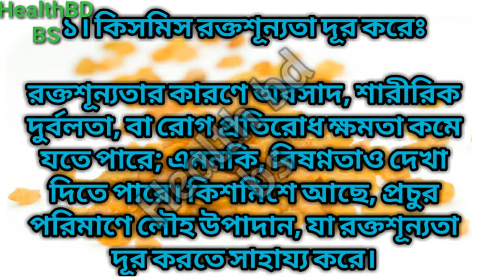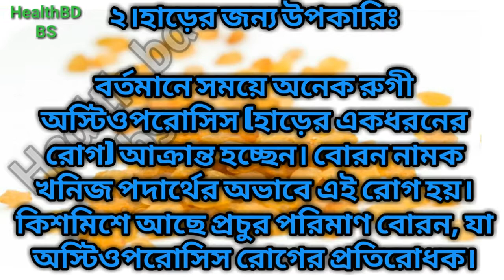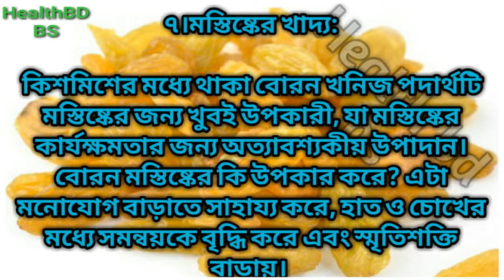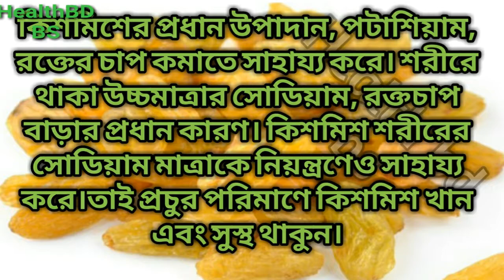কিসমিসের অবিশ্বাস্য সাস্থ্য উপকারি ৮টি গুনাগুন। - 2017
welcome to health bd bs channel.
আমাদের আজকের টপিক হচ্ছে...
রক্তশূন্যতা দূর করে:

রক্তশূন্যতার কারণে অবসাদ, শারীরিক দুর্বলতা, বা রোগ প্রতিরোধ ক্ষমতা কমে যতে পারে; এমনকি, বিষণ্ণতাও দেখা দিতে পারে। কিশমিশে আছে, প্রচুর পরিমাণে লৌহ উপাদান, যা রক্তশূন্যতা দূর করতে সাহায্য করে।

হাড়ের জন্য উপকারিঃ

বর্তমানে সময়ে অনেক রুগী অস্টিওপরোসিস (হাড়ের একধরনের রোগ) আক্রান্ত হচ্ছেন। বোরন নামক খনিজ পদার্থের অভাবে এই রোগ হয়। কিশমিশে আছে প্রচুর পরিমাণ বোরন, যা অস্টিওপরোসিস রোগের প্রতিরোধক।

এসিডিটি কমায়:

রক্তে অধিক মাত্রায় এসিডিটি (অম্লতা) বা টক্সিসিটি (বিষ উপাদান) থাকলে, তাকে বলা হয়, এসিডোসিস। এসিডোসিসের (রক্তে অম্লাধিক্য) কারণে বাত, চর্মরোগ, হৃদরোগ ও ক্যান্সার হতে পারে। কিশমিশ রক্তের এসিডিটি কমায়।

কিশমিশে আছে প্রচুর পরিমাণে আঁশ:

খাবারে প্রচুর পরিমাণ আঁশ থাকলে কোলোরেক্টারাল ক্যান্সার ঝুঁকি কমে যায়। এক টেবিল চামচ কিশমিশ ১ গ্রাম পরিমাণ আঁশ থাকে।

চোখের জন্য উপকারিঃ

আপনি কি জানেন, প্রতিদিন কিশমিশ খেলে বৃদ্ধ বয়সে অন্ধত্ব থেকে রক্ষা পাওয়া যায়? কিশমিশে আছে প্রচুর পরিমাণ, এন্টি-অক্সিডেন্ট, যা অন্ধত্ব প্রতিরোধ করে।

কিশমিশে আছে এন্টি-কোলেস্ট্রোরেল উপাদান:

কিশমিশে কোন কোলেস্ট্রোরেল নাই--এটাই বড় কথা না। বরং কিশমিশে আছে এন্টি-কোলোস্ট্রোরেল উপাদান যা রক্তের খারাপ কোলোস্ট্রোরেলকে হ্রাস করতে সাহায্য করে। কিশমিশের দ্রবণীয় আশ, লিভার থেকে কোলোস্ট্রোরেল দূর করতে সাহায্য করে। এক কাপ কিশমিশে আছে ৪ গ্রাম পরিমাণ দ্রবণীয় আঁশ।

পলিফেনল নামক এন্টি-অক্সিডেন্টও কোলোস্ট্রোরেল শোষণকারী এনজাইমকে নিয়ন্ত্রণ করে।

মস্তিষ্কের খাদ্য:

কিশমিশের মধ্যে থাকা বোরন খনিজ পদার্থটি মস্তিষ্কের জন্য খুবই উপকারী, যা মস্তিষ্কের কার্যক্ষমতার জন্য অত্যাবশ্যকীয় উপাদান। বোরন মস্তিষ্কের কি উপকার করে? এটা মনোযোগ বাড়াতে সাহায্য করে, হাত ও চোখের মধ্যে সমন্বয়কে বৃদ্ধি করে এবং স্মৃতিশক্তি বাড়ায়।

রক্তচাপ নিয়ন্ত্রণে রাখে:

কিশমিশ শুধুমাত্র রক্তের মধ্যে থাকা বিষোপাদান কমায় তাই না, বরং রক্তচাপও কমায়। কিশমিশের প্রধান উপাদান, পটাশিয়াম, রক্তের চাপ কমাতে সাহায্য করে। শরীরে থাকা উচ্চমাত্রার সোডিয়াম, রক্তচাপ বাড়ার প্রধান কারণ। কিশমিশ শরীরের সোডিয়াম মাত্রাকে নিয়ন্ত্রণেও সাহায্য করে।

তাই প্রচুর পরিমাণে কিশমিশ খান এবং সুস্থ থাকুন।